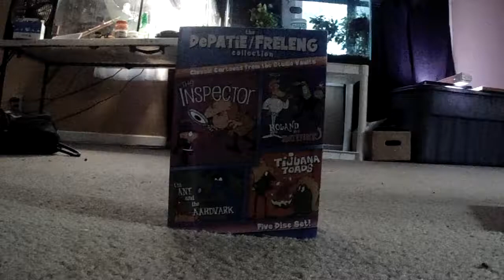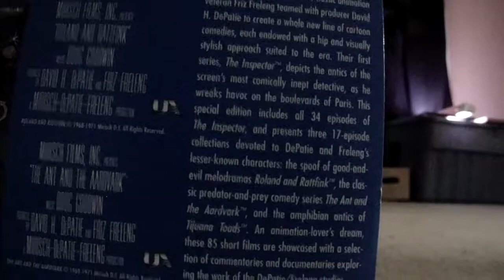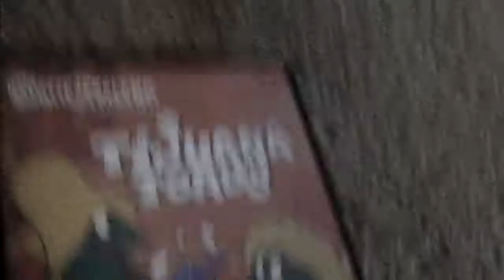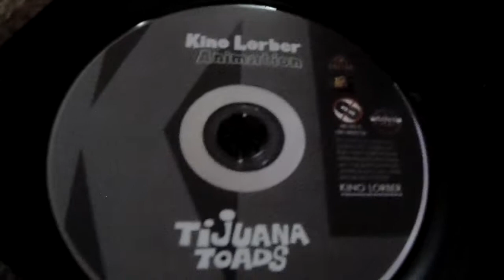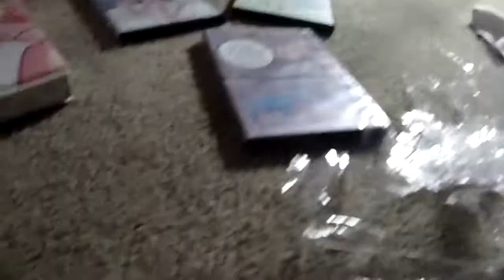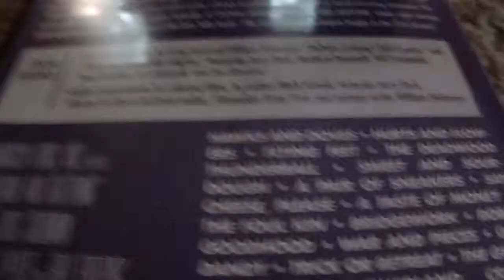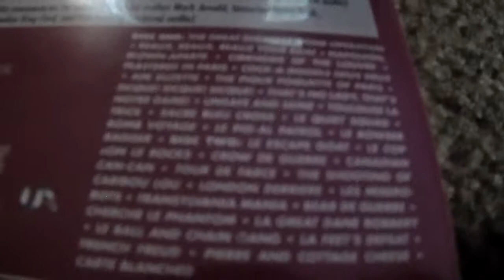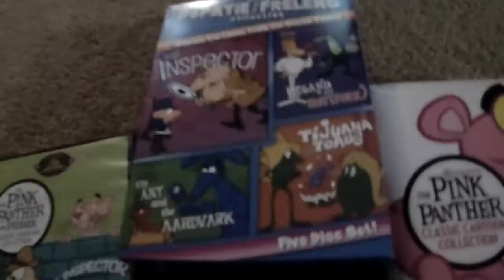the depatie freleng collection